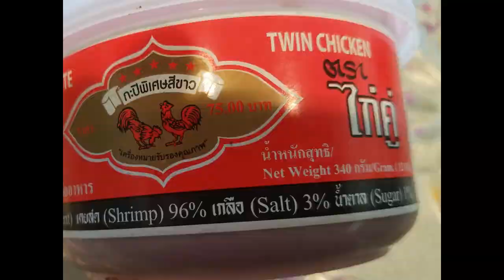Thai Cucumber Salad